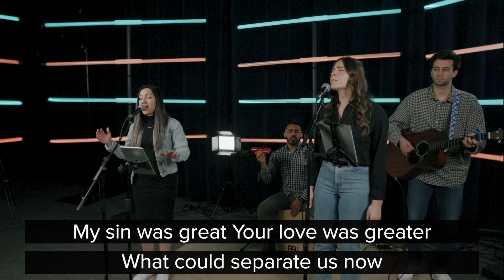Transformed Pockets-Week 2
Pastor Michelle continues her "Transformed Pockets" series, diving into the burden of debt. She emphasizes the importance, as Christians, of avoiding overwhelming debt to live freely and generously.

SONG: What Wonderful Name It Is
Performed by : Arnetia Chin, Tyler Chin, Cameron Bell, and Brianna Bell